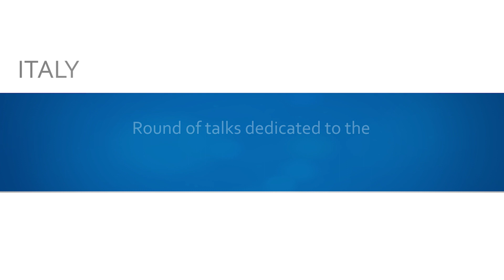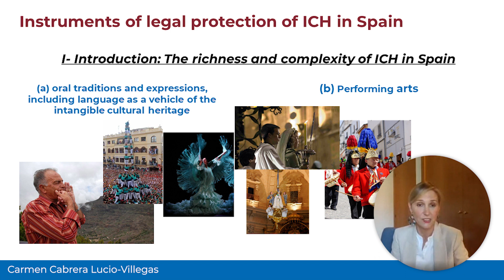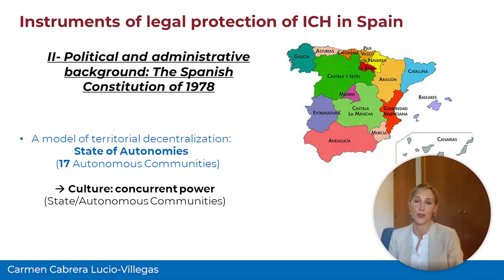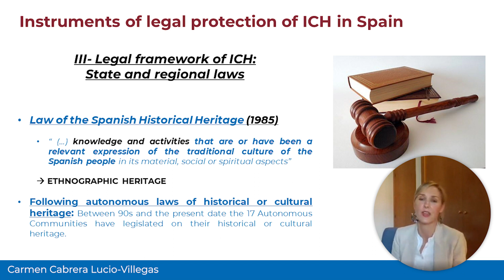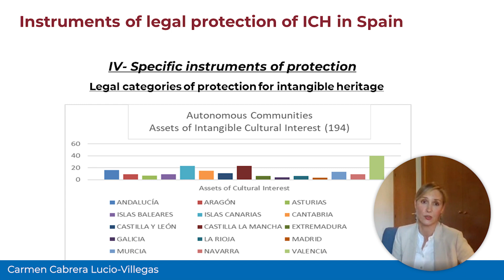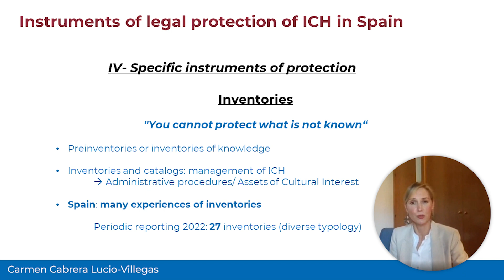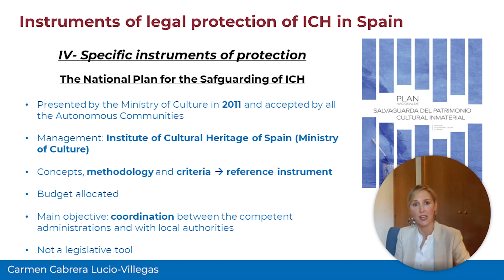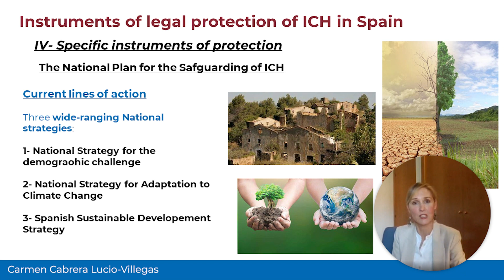ICH 20YEARS20DIALOGUES - Carmen Cabrera - Spain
INSTRUMENTS OF LEGAL PROTECTION OF ICH IN SPAIN

Carmen Cabrera Lucio-Villegas. Ministry of Culture and Sport of Spain

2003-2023 Twenty years after the UNESCO Convention for the Safeguarding of ICH